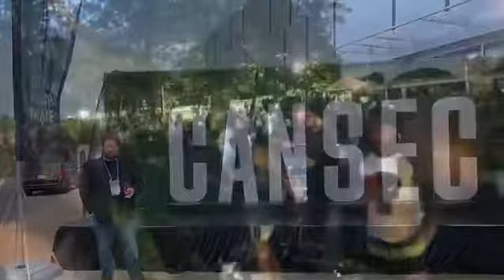What A Year!